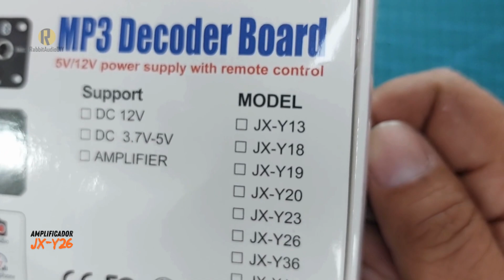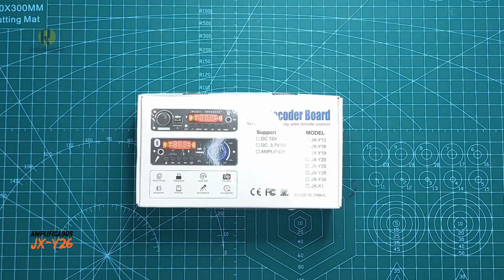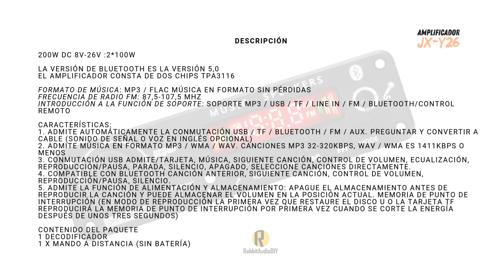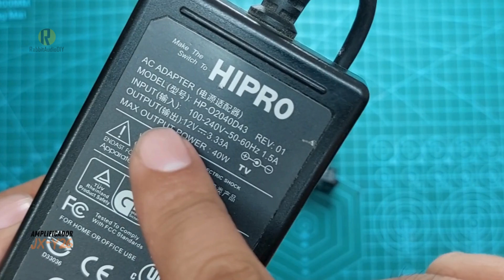Amplificador JX-Y26 de 200W | Haz tú Partybox ó karaoke casero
Amplificador ideal para hacer un Altavoz Bluetooth con Karaoke!!!
-Amplificador con chips TPA 3116 de 100Wx2
-Voltaje de 8V-26V de 2A-5A
-Bluetooth 5.0
-Control Remoto
-FM
-SD
-USB
-Micrófono para llamadas
-Entrada Jack 6.5 para Microfono (karaoke)

Link de compra: